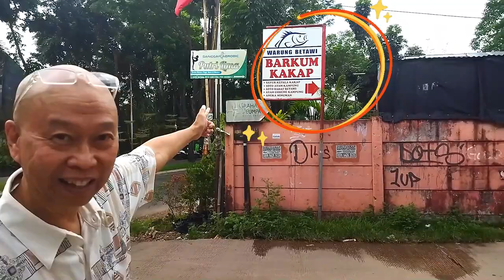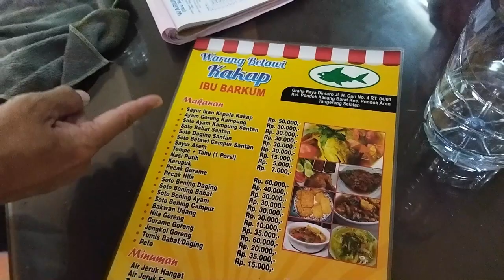SOP KEPALA IKAN KAKAP TERENAK DI BINTARO !!!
Hello guys.
Aku baru nemu lagi nih, salah satu menu makanan khas Betawi : Sop Kepala ikan kakap terenak di Bintaro, nonton yukkk sampe selesai yah biar lebih afdol !!!